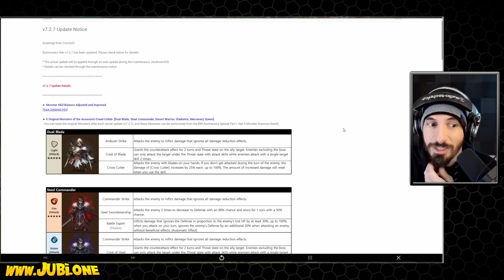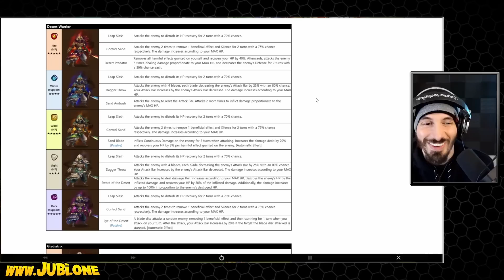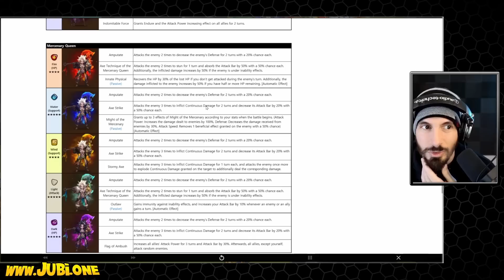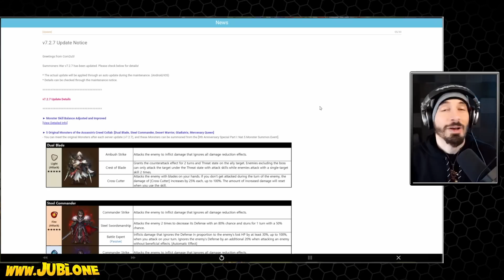SUMMONERS WAR UPDATE 7.2.7!